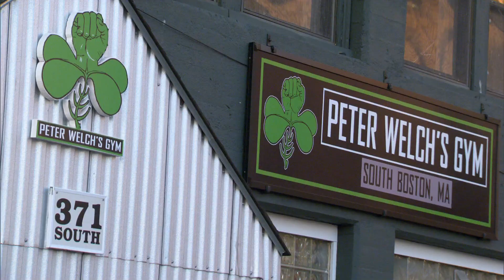'The Fighters' Tease - Boxing Is Not Dead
We're bringing boxing back, January 23 at 9/8c on Discovery! Don't miss the premiere of new series, THE FIGHTERS! Like The Fighters on Facebook